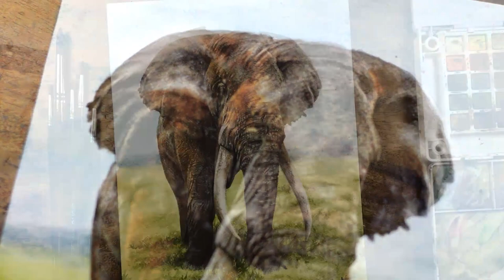Watercolor Painting of an Elephant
Hi there, in this video i painted an elephant using watercolor.

Materials i used:
Canson Montval Watercolor Paper
Lyra Brush